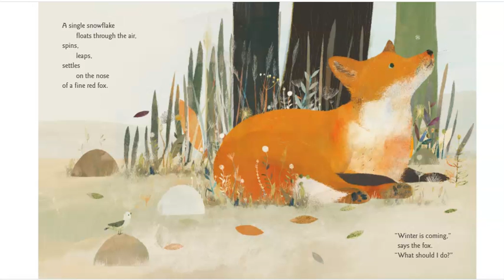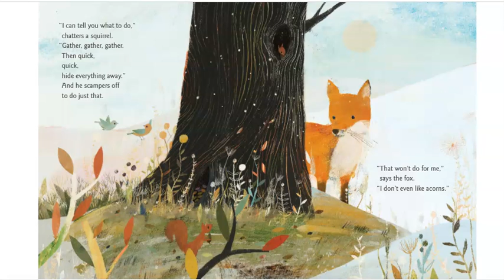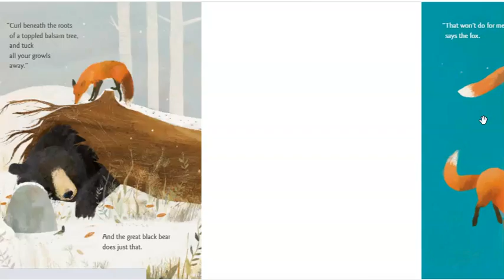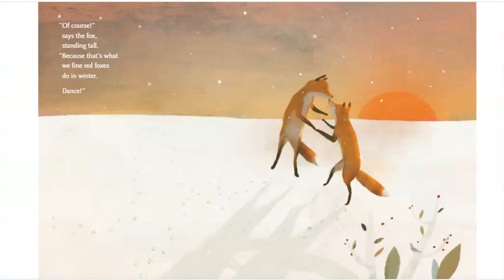Winter Dance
Mrs. Holley-Hall reads aloud the book Winter Dance by Marion Dane Bauer.